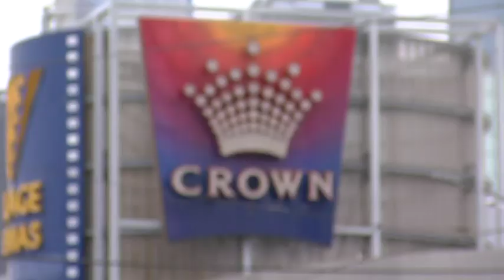Week in politics: Calls for Newstart lift and federal ICAC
Parliament has risen for its winter recess but that won't pause a push for a lift in Newstart and the establishment of a federal ICAC.